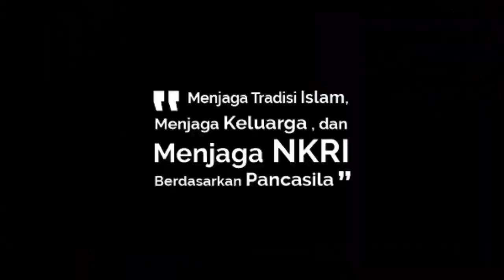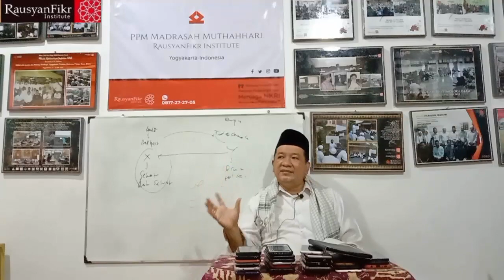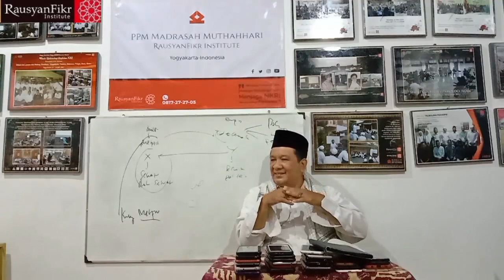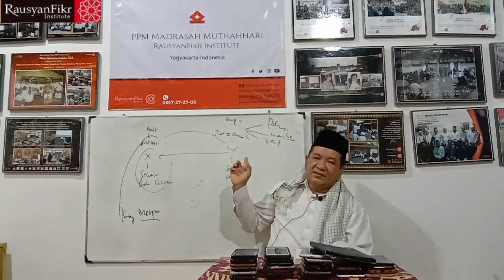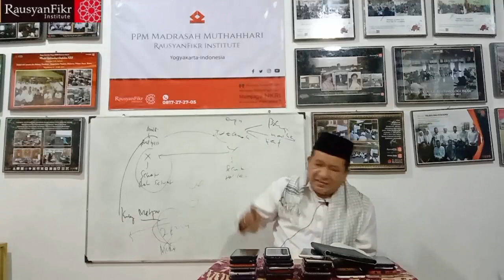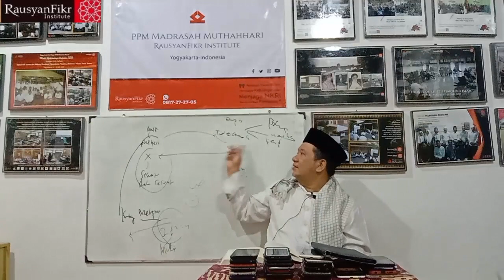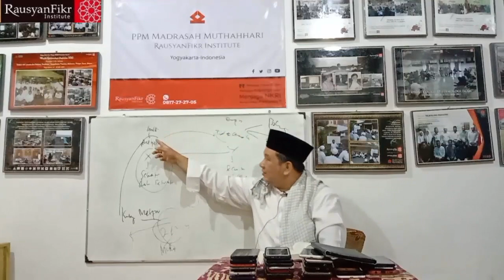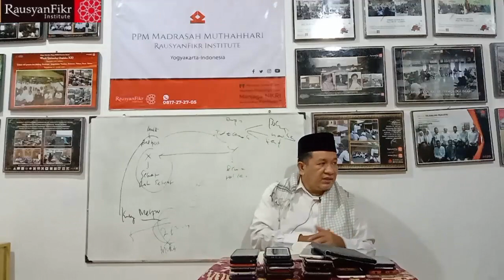Kajian 500 Sesi Materi Falsafatuna (Sesi 41) : Pandangan Kant bahwa Metafisika Tidak Bermakna #281